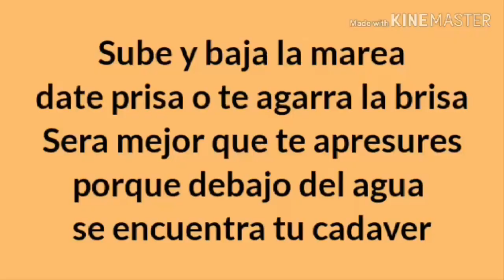Drama Total Estrellas En Acción 2 Camp Epi.06 Parte 01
Bueno aquí está el primer regreso del camp like y sub